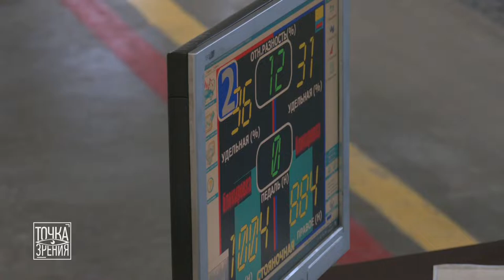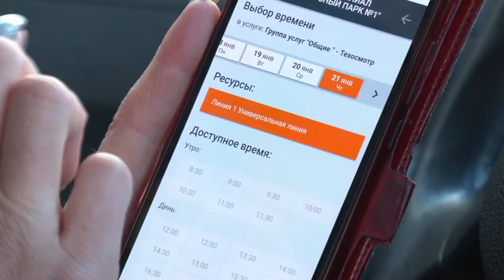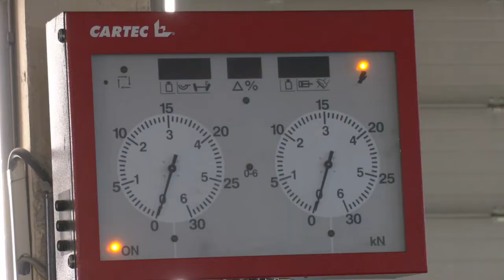Транспортный налог. Техосмотр. Новый КоАП // «Точка зрения» 17.02.2021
2021-ый принёс долгожданные для автомобилистов изменения, связанные с прохождением техосмотра и уплатой транспортного сбора. Вместе с экспертами в студии разъясняем важные детали нововведений. А также говорим о том, как поменялось административное законодательство.
Гости программы:
1) начальник инспекции министерства по налогам и сборам Республики Беларусь по Гомельской области Владимир ДЕВОЙНО
2) заместитель начальника УГАИ УВД Гомельского облисполкома Сергей ЮЩЕНКО
3) заместитель начальника филиала УП «Белтехосмотр» в Гомельской области Эдуард ПОПКОВ
4) главный инженер автобусного парка №1 Гомеля Игорь КРАВЧЕНКО